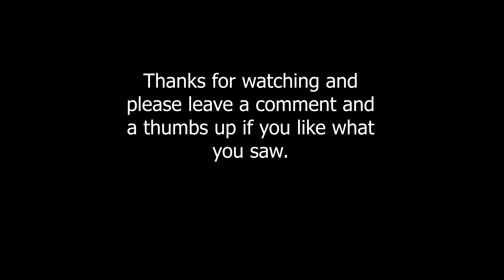Tribute to Quentin Tarantino - German Artist Rene K Portrait Painting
Presenting Mr. Quentin Tarantino, one of my favourite directors of all time. His talent and his way of writing and shooting films changed my way of watching movies and inspired me making videos, short film etc.. I simply had to paint him and had a lot of fun and enjoyment by doing so.

In this video you will see how I create this painting by using chopsticks.